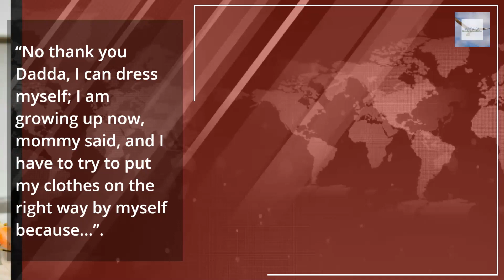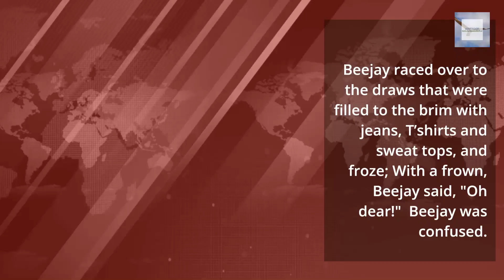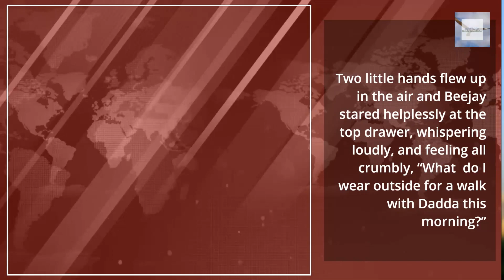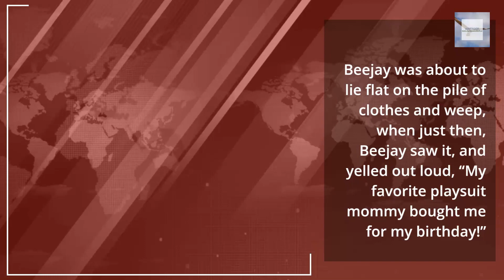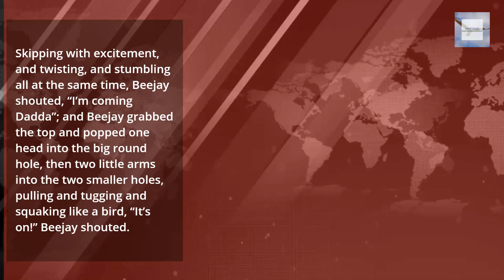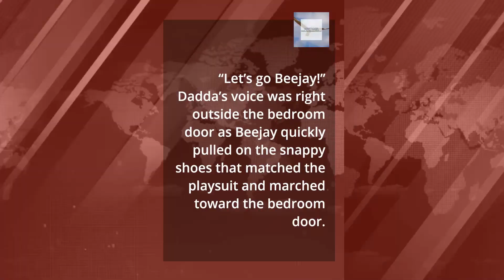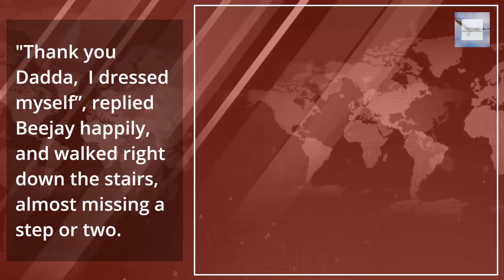BEEJAY'S Favorite PLAYSUIT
In this video it tells how Beejay takes the initiave to dress in outdoor wear to go for a walk, with Dadda. Dadda is Beejay's grandfather. In the story, it shows that Beejay displays conversational/verbal skills, social/emotional skill development, self-help skills, leadership skills, interpersonal and critical thinking skills. I show that Dadda rewards Beejay for a job well done by praising the initiative taken to find or locate suitable outdoor wear, and dressing self appropriately for the walk outdoors. I hope you enjoy listening to this story and reading along as the video plays. Thank you watching. Until next time, bye!